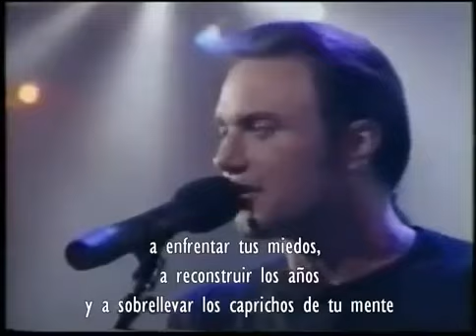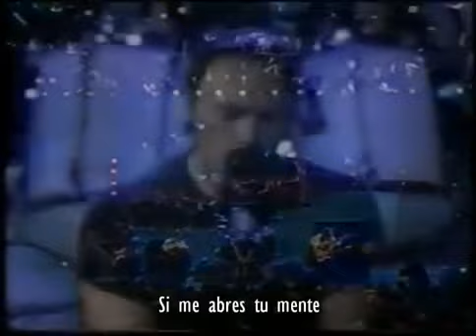Queensrÿche - Silent Lucidity subtitulado en español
Lucidez silenciosa
Silencio ahora, no llores,
Borra las lagrimas de tus ojos.
Estas acostado a salvo en tu cama,
Todo fue un mal sueño
Hilado en tu cabeza.
Tu mente engañandote para sentir el dolor
De alguien cercano a ti abandonando el juego de la vida.
Aqui esta, otra casualidad;
Bien despierta tu cara al dia
Tu sueño termino... o solo ha empezado?

Hay un lugar que me gusta para esconderme,
Una puerta a la que corro en la noche;
Relajate niño, tu estabas ahi
Pero solo no te dabas cuenta, y estabas asustado.
Este es el lugar donde aprenderas
A encarar tus miedos,
Devolver tus lagrimas,
Y montar los caprichos de tu mente.
Ordenando en otro mundo
De repente, tu escuchas y ves
Esta magica nueva dimension.

Yo, estare cuidandote.
Yo, estare ayudandote a verlo completamente.
Yo, te preotegeré en la noche.
Yo, estoy sonriendo cerca de ti..
En lucidez silenciosa

-Hablado durante el solo-
[visualiza tu sueño]
[gravandolo en el presente]
[poniendolo en forma permanente]
[si te empeñas en tus esfuerzos]
[tu puedes alcanzar el control del sueño]
[el control del sueño]
[como esta esto entonces,mejor?]
[abrazame]

Si tu abres tu mente para mi,
Tu no creerias abrir los ojos para ver que los muros que contruiste
Van cayendose, y un nuevo mundo comenzara a vivir dos veces a la vez.
Tu aprendes que estas a salvo del dolor que domina en tu sueño,
Un alma es puesta en libertad para volar
Un viaje de ida y vuelta que
Recorre en tu cabeza;
Maestro de ilusiones, tu puedes hacer tus sueños realidad?
Tu puedes ser el guia, sino...

Yo, estare cuidandote.
En lucidez silenciosa